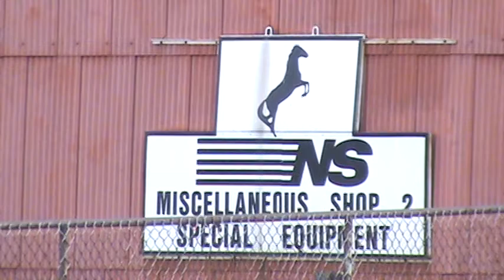norfolk southern juniata locomotive shop 2.mpg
such a cool place